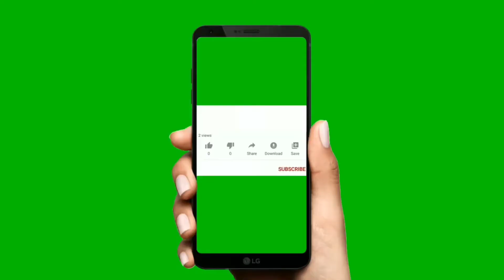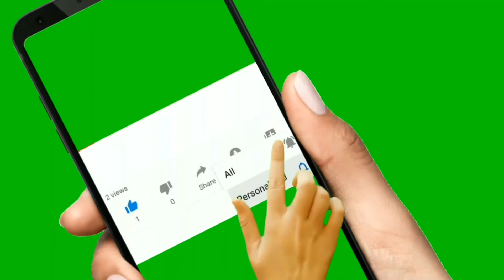Give hands Toby😂/pet dog giving hands/training pet video/toby the lab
petlove funny videoanimals#cute pets
This video about toby the lab learning some hand tricks

pls followMy Instagram account @archanavlogs